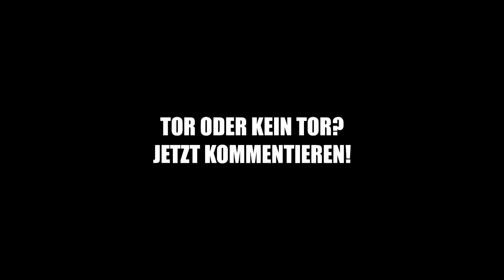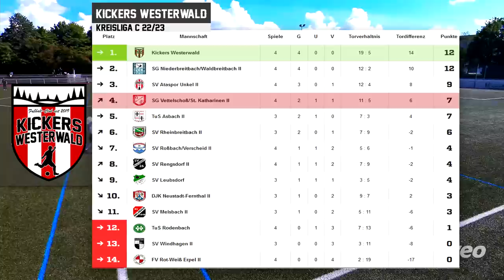GEGNER PARKT DEN BUS! 🚌 KLARER ELFMETER? KREISLIGA HIGHLIGHTS PMTV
GEGNER PARKT DEN BUS! 🚌 KLARER ELFMETER? KREISLIGA HIGHLIGHTS PMTV - Es geht weiter mit dem nächsten Kreisliga Spiel!

- Instagram (Patrick): xpa7rick
- Instagram (Meti): metivolkan